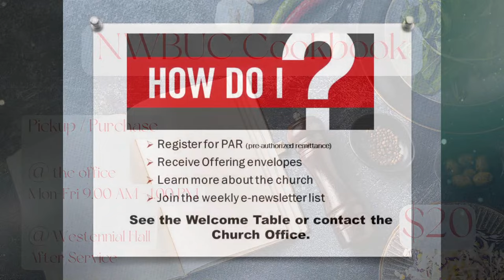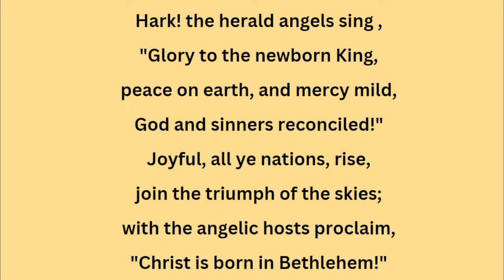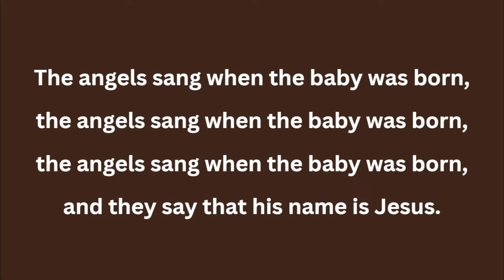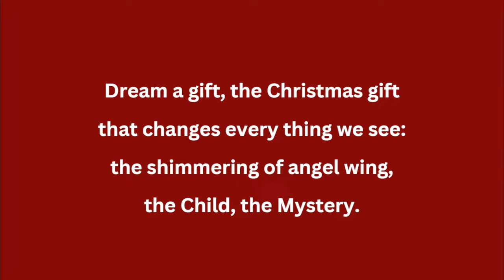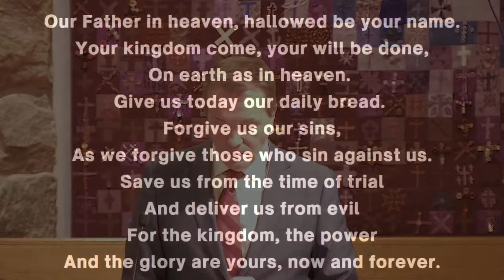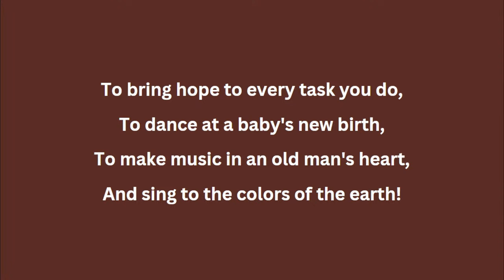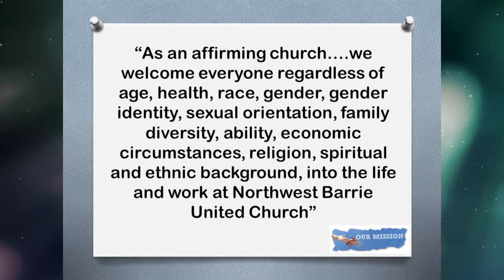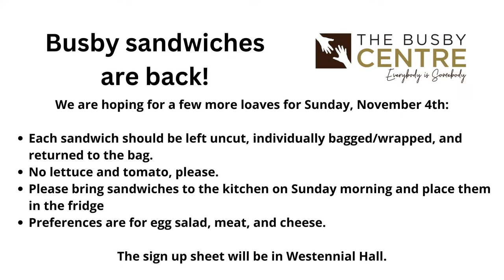December 17, 2023 Sunday Service - Live Stream